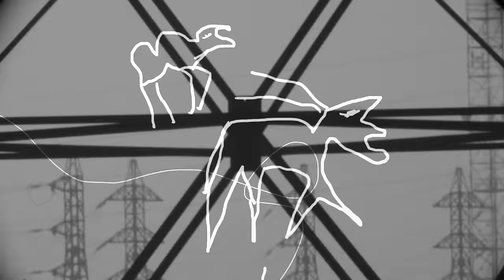DEGAGE - Javel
réalisation-Montage Dominique Mesnigé & Emeric Berte
image Aurélien Frérot
script Clément Big Gun Landa
animation Hilzam Hindami
mixage Ian Caulfield
merci Jérémy Hartmann
Kevin Espich
Ionah Mélin
Maud Marquet
Frank Settier
Eric Fouquet
Louis Dumortier
Jean-Louis Rapin
Julie Pineda
Delphine Barthélémy
Aurore & Nabil Chouaïbi
Pierre Jamault
Guillaume Gonthier & Clément PascaL
La Cartonnerie de Reims & Thillois

DEGAGE / DEAGE / DEGAGE